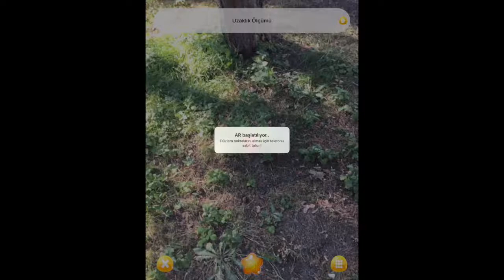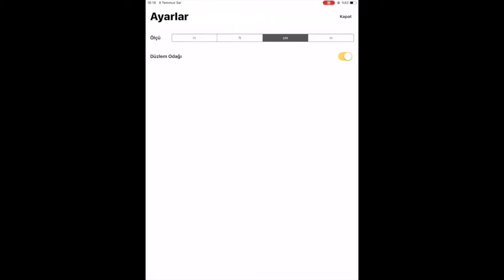AR Metre | Artırılmış Gerçeklik Metre Uygulaması | Mbosoft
AR Metre | Artırılmış Gerçeklik Metre Uygulaması ile çocuklarınız artırılmış gerçeklikle gerçek hayatta ölçümleri ve mesafeleri öğrenecek! Çocukların yaratıcılığını ve hayal gücünü destekleyici unsurlarla tasarlanan AR Metre | Artırılmış Gerçeklik Metre Uygulaması, çocuklarınız için öğretici ve eğlenceli bir deneyim oluşturuyor.

Ürün adı: AR Metre | Artırılmış Gerçeklik Metre Uygulaması
Platform: IOS
Cihaz Bilgisi: Ipad
Yıllık Lisans: Var (1 Yıl Ücretsiz)
Teknik Destek/Güncelleme: Var (1 Yıl Ücretsiz)
Kart Bilgisi:  –
Kart Sayısı: –
Basım Dili: –
Animasyon/Ses: Var